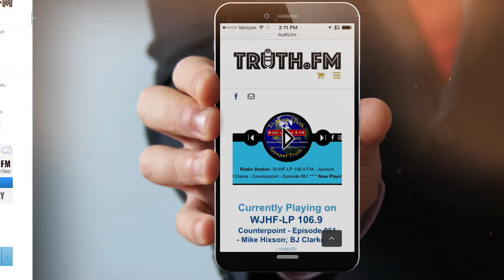TRUTH.FM - Internet Radio